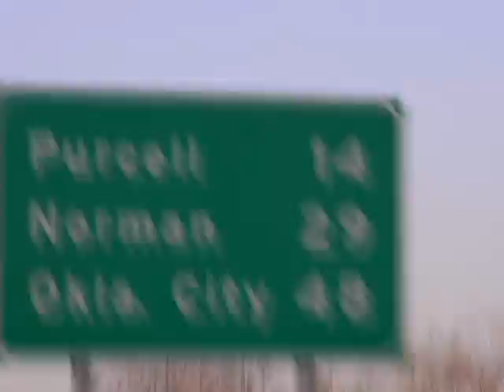CheerXS The Search - Episode 3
Episode three of The Search video series to find the nations best cheer athlete.